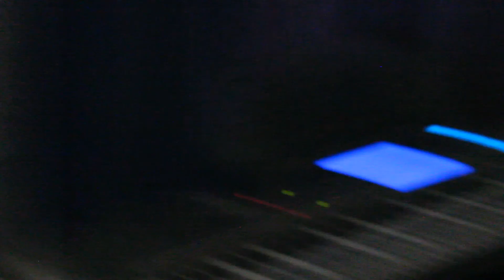Given Up - Linkin Park - (Cover by Living World 2021)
Wake in a sweat again
Another day's been laid to waste
In my disgrace
Stuck in my head again
Feels like I'll never leave this place

I've given up...
I'm sick of feeling
Is there nothing you can say?
Take this all away
I'm suffocating!
Tell me what the f#ck is wrong with me!

I don't know what to take
Thought I was focused but I'm scared
I'm not prepared
I hyperventilate.
Looking for help somehow somewhere
And no one cares

I've given up...
I'm suffocating!

GOD!

Put me out of my misery
Put me out of my...
Put me out of my f#cking misery!

I've given up...
I'm suffocating!